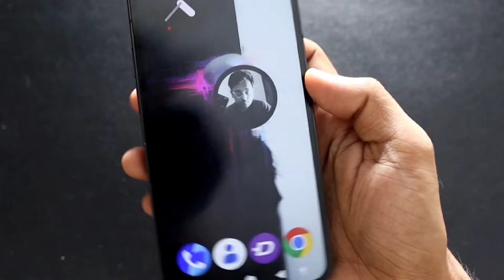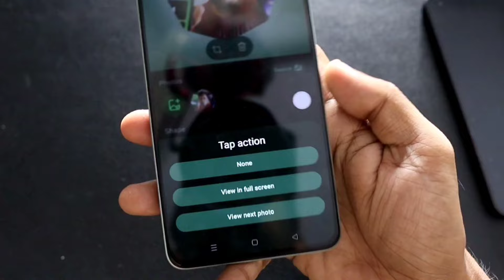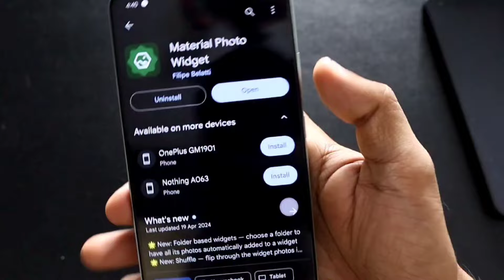Configure Nothing Photo Widget On Oneplus Nord Ce 4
Hey guys in this video I am discussing how you can configure the nothing photo widget on oneplus nord ce 4